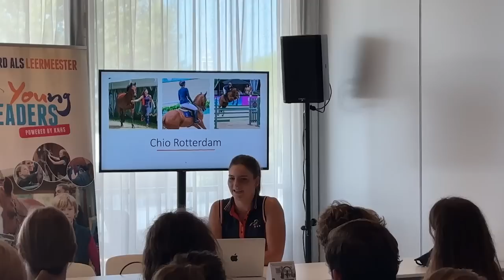GAAFSTE SPRINGWEDSTRIJD VAN HET JAAR! Chio Rotterdam - GALANTE WINT🏆✰vlog 303✰ | Kristy Snepvangers